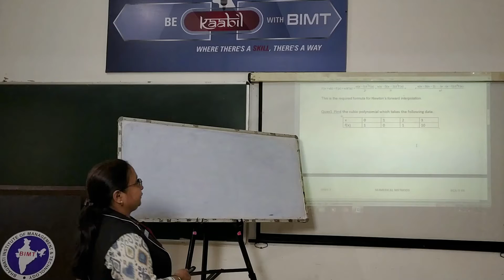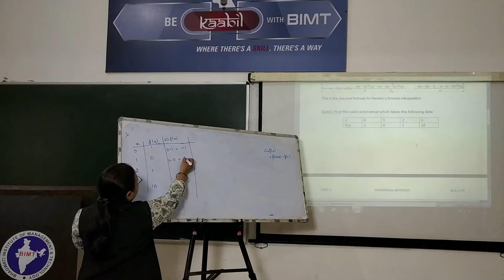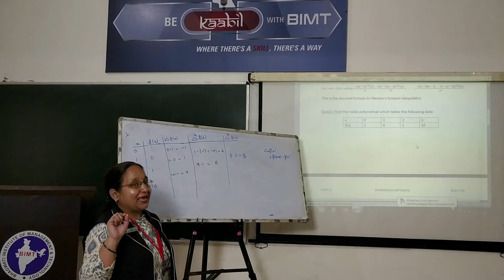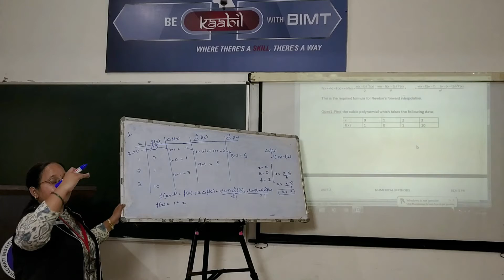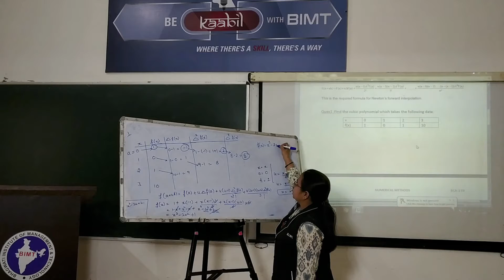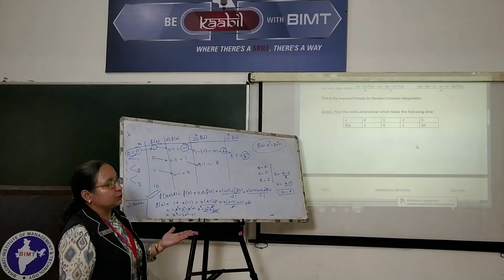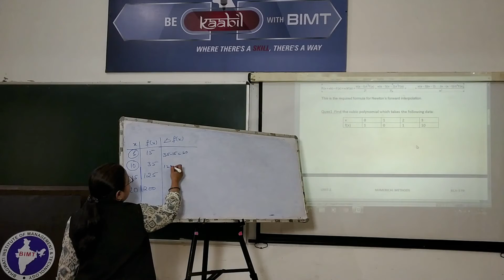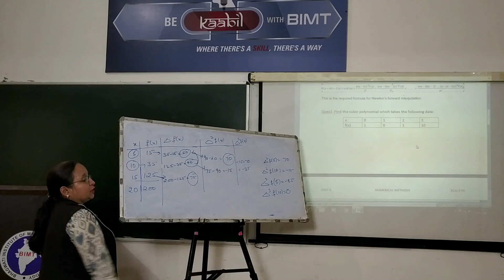NUMERICAL METHODS (lecture 27) | BCA 3rd Year | Manisha Mam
Subject Name :- NUMERICAL METHODS
lecture 27